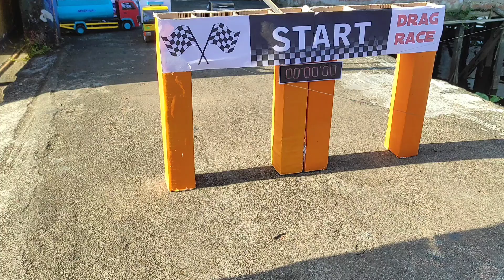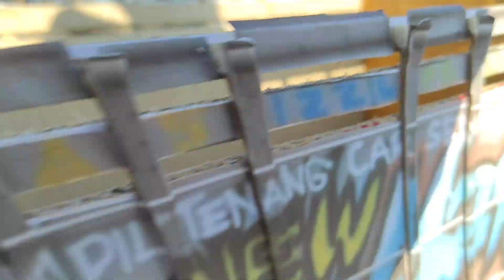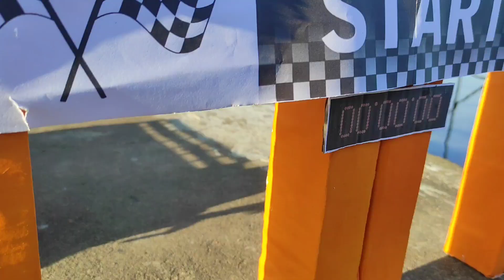Wow.. Final Drag Truk, Juara 1 Dapat Hadiah Motor || Cerita Versi miniatur truk